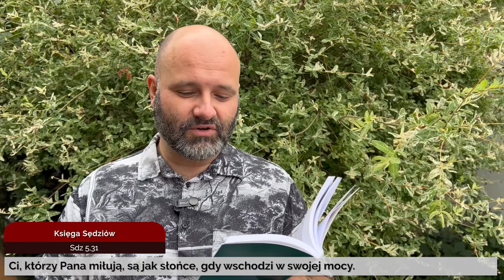Codziennik biblijny, Słowo na dzień 2 lipca 2024 r.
Rozważanie biblijne na Słowo dnia:

Ci, którzy Pana miłują, są jak słońce, gdy wschodzi w swojej mocy.
Księga Sędziów 5,31

Jezus mówi: Wy jesteście światłością świata; nie może się ukryć miasto położone na górze. (…) Tak niechaj świeci wasza światłość przed ludźmi.
Codziennie o 7 rano spotkanie z Biblią.